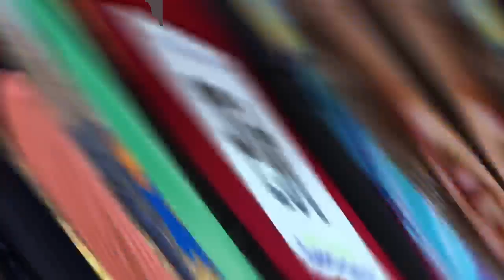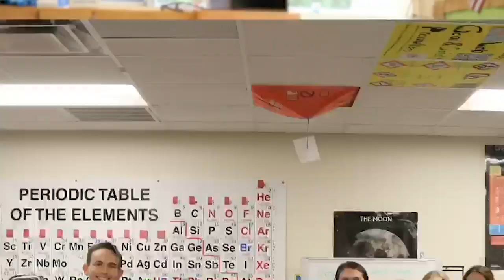Memories From Home: Media Mashup 2020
A look at an awesome year! Can't wait to get back to see y'all!